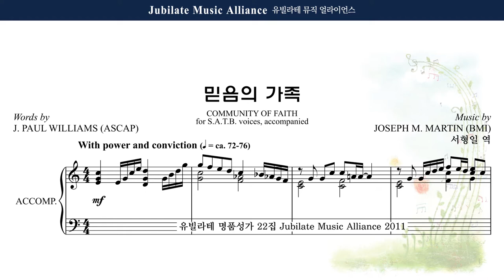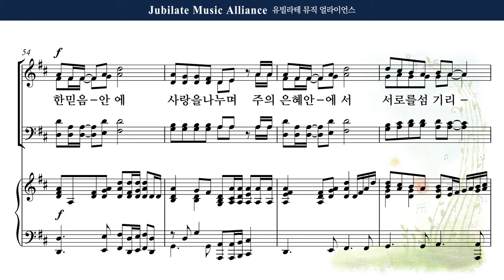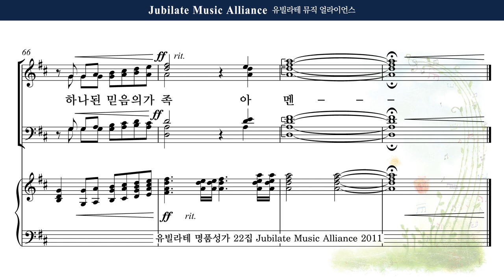[유빌라테 22집] 15. Joseph M. Martin - 믿음의 가족 (Community of Faith) Alto